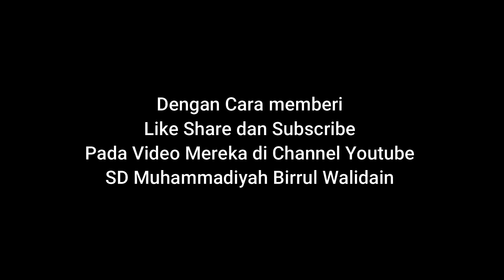Lomba Puisi ll Fatimah Nufaisa Hakim ll Milad 1 Dasawarsa SD Muhammadiyah Birrul Walidain Kudus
Dalam rangka menyemarakkan Milad 1 Dasawarsa SD Muhammadiyah Birrul
Walidain Kudus, kami mengadakan lomba festival seni untuk siswa SD Muhammadiyah Birrul Walidain Kudus. Dengan mengusung tema milad ”Langitkan Prestasi, Bumikan Hati”, diharapkan
siswa SD Muhammadiyah Birrul Walidain Kudus tetap semangat dalam berkarya, berkreasi, dan berprestasi
setinggi mungkin pada masa pandemi Covid-19 ini.

Silahkan LIKE video ini sebanyak-banyaknya, sebagai penentuan juara favorit setiap cabang lomba festival seni. Batas akhir like tanggal 3 Juni 2021 pukul 12.00 WIB.

Selamat berkompetisi, jaga integritas, dan pertahankan kualitas.